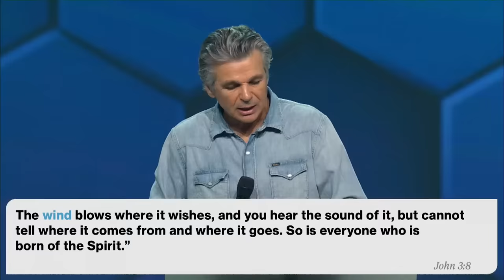The Wind of the Holy Spirit | Jentezen Franklin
The wind is a type of the Holy Spirit all throughout Scripture. The 4 powerful winds in the Bible (North, South, East, and West) represent something different in Scripture. Regardless of the winds that come into your life, God controls them all and uses them for your good and His glory. Do you want the wind of the Holy Spirit to move in your life? All you must do is ask.